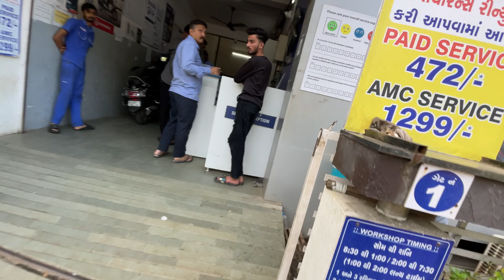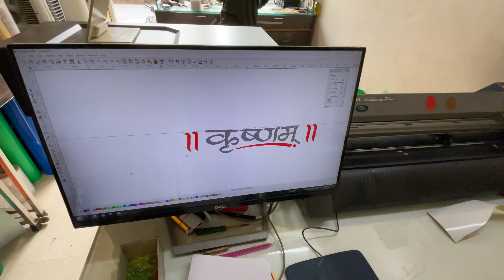ગાડી service કરવા ગયા ને પોપટ થઈ ગયુ 🤣❤️‍🔥